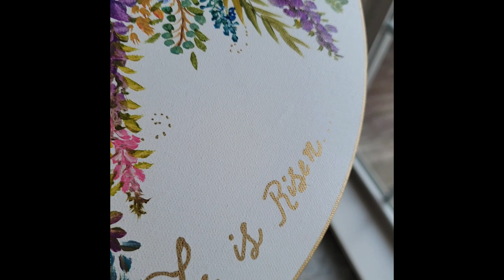(898) ✝️ RISEN ✝️ Easter inspired Floral Cross for Art Healing Hearts Auctions 04/02/23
👕T-Shirt "Your Creative Gift is God's Superpower to Impact the World!"

💥NEW💥 Sandra Lett Amazon Paperback Books:
Dream Journal, Daily Journal, Prayer Journal, Handwriting for Kids Ages 4-8 I & II, Cursive Practice Book for Kids of All Ages and many more to come

12"X16" Oval Canvas
Pebeo Jumbo Gold Paint Pen
Fine Gold Paint Pen

I add a lesson each month.  A great value!

✝️ RISEN ✝️ Easter inspired Floral Cross for Art Healing Hearts Auctions 04/02/23